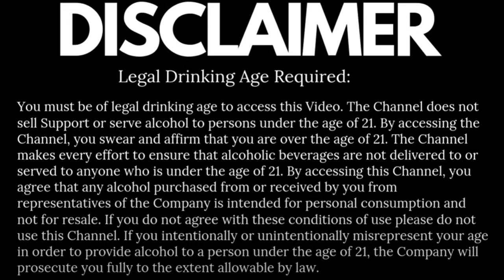Do Gurkha cigars and bourbon make a great combination?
Gurkha Bourbon & Cigars are well known for their superior flavor and smoke. Gurkha Cigar is extremely creamy, light, and smooth with a very oaky finish and a very slight flavor of black pepper. massive smoke emissions It has a fantastic, wide draw. An undertone of black coffee takes the place of the oaky finish. Wherever On top of a flavor profile that comprises a little smoke, delicate maize, and mild pepper rye, Gurkha Bourbon features a coating of vanilla and caramel. White American oak barrels are used to age it. An extremely gorgeous ending follows an exuberant, explosive beginning.

Orange zest brightens this whiskey, which is made entirely of maize. The scent of tobacco leaves was then followed by more orange undertones. mellow and spicy The flavor of corn is enjoyable and sweet. in a White Oak Bourbon barrel to reach maturity.

Cigars and whiskey have a long and fascinating history together. This theory contends that during the Anglo-Spanish War, when Spain and Britain cooperated to ward off France, the notorious alliance first came into existence (1779–1783).

According to one urban legend, the mixture was developed when the Spaniards brought their renowned Cuban cigars and the British brought whisky from Scotland, says Enders. Making the act of smoking a cigar and drinking whiskey together a global phenomenon rather than using conventional pipe tobacco.

Why then do so many people today prefer to combine the two? Whiskey and cigars both call for both skill and knowledge, and they both may emphasize terroir and regional customs. Both are designed to be consumed gently in order to unwind and exhale.
Given that the flavors of brown liquor and cigars are similar, some cigar enthusiasts like to mix the two.

According to Lee Ringelheim, the proprietor of Manhattan's Soho Cigar Bar, cigars "may include hints of spice, chocolate, nuts, leather, and even convey vegetal ingredients." Some of the scents whiskey produces include spice, black pepper, clove, tobacco, and others that are extremely similar, in addition to sweet vanilla, caramel, chocolate, flowery, rose, and honey.
As with wine and food pairings, balance is crucial. Both should not be allowed to rule one another.

Making a tasty match may seem difficult if you're not a fervent whiskey or stogie fan. To assist us come up with the ideal whiskey and cigar match, we talked to two cigar experts.

Strong Drinks and Strong Cigars

The fillers and wrappers of a cigar, which might be strong, medium, or mild, affect how powerful the flavor will be. The majority of the filler, often referred to as strong and light tobacco, is grown in the Dominican Republic, Nicaragua, and Cuba.

Easy Operator

Since the smoke doesn't dominate the rich, barrel-aged whiskey, it is a traditional cigar combination.
According to Ringelheim, bourbons usually have a sweeter flavor since maize makes up 51% more of the grain than rye. You'll almost certainly discover a complementary flavor in a cigar, said to be the flavor notes of honey, caramel, nuts, maple syrup, and burnt wood.
Along with toasty and leathery aromas, whiskey's velvety texture can add sweetness to mild-strength cigars.